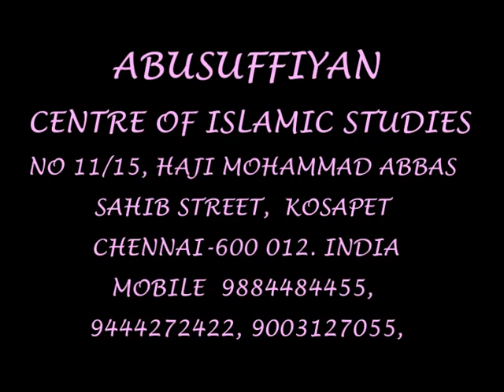Bank Intress Ke Paise Ka Hal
Bank account ke paisa ka kiya kare
Sheikh Abdul Salam Madani
mubarraz islamic center